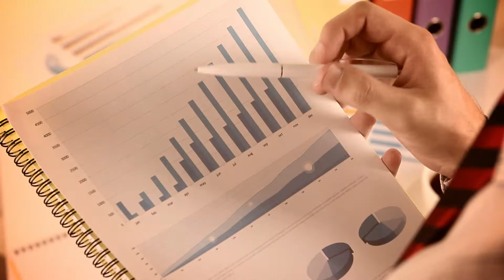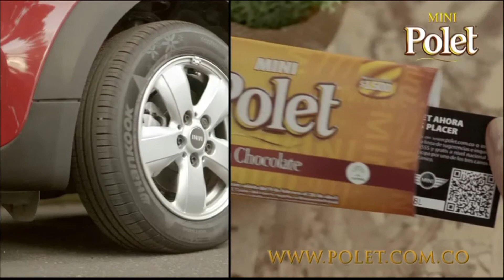MINI POLET NARANJA